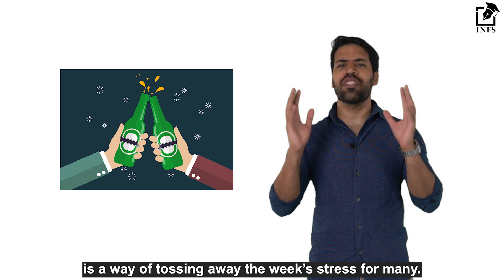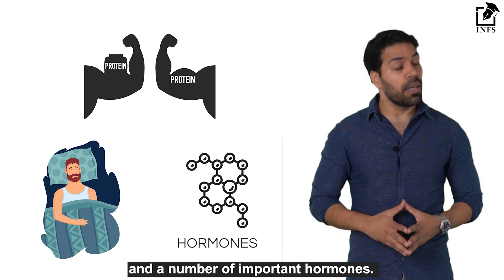Alcohol & Muscle Recovery | Fitness​ Health​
Hello everyone. Today we will tell you more about Alcohol & Muscle Recovery

Alcohol Percentage in Drinks
Vodka | ABV: 40-95%
Gin | ABV: 36-50%
Rum | ABV: 36-50%
Whiskey | ABV: 36-50%
Tequila | ABV: 50-51%
Liqueurs | ABV: 15%
Fortified Wine | ABV: 16-24%
Unfortified Wine | ABV: 14-16%
Beer | ABV: 4-8%
Malt Beverage | ABV: 15%

INFS is one of the largest online fitness education platform. It offers several certificate courses and workshops in fitness and nutrition.